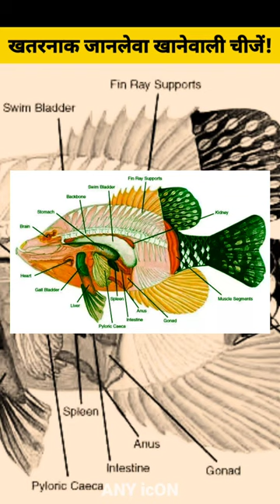इसे मत खाना!😱❌ | Puffer Fish | Jaiphal | Nutmeg | Side Effects